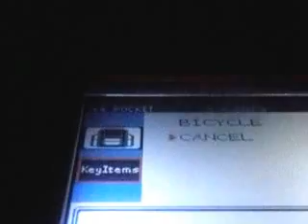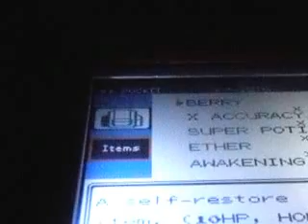Pokemon Crystal Part 17